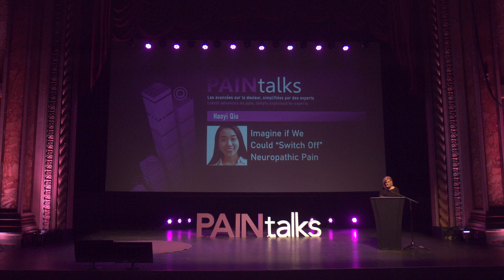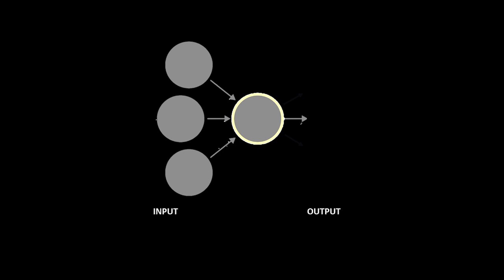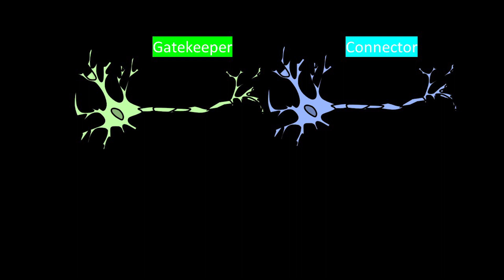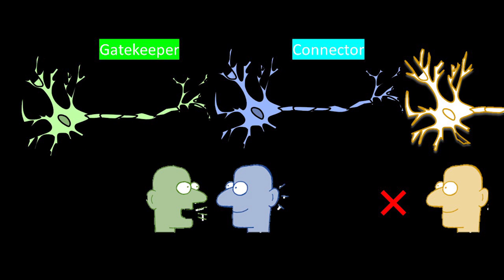Imaginez «éteindre» la douleur neuropathique / Imagine "switching off" neuropathic pain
Haoyi Qiu

Imaginez si nous pouvions « éteindre » la douleur neuropathique / Imagine if We Could “Switch Off” Neuropathic Pain

PAINtalks 2020
Organisé par le Réseau québécois des étudiants-chercheurs sur la douleur/Organized by the Quebec Network of Junior Pain Investigators
French and English subtitles and verbatims available.

Verbatim français:
English verbatim:

Résumé
Les récents progrès technologiques dans le domaine moléculaire, tels qu'un outil de modulation de l'activité des neurones, permettent aux scientifiques de découvrir le rôle spécifique de certains neurones associés à la douleur. Cet outil est utilisé comme interrupteur pour activer ou inhiber les neurones qui passent dans la moelle épinière de la colonne vertébrale afin de mieux comprendre la douleur.

Abstract
Recent technological advances in molecular tools, such as a modulator of neuronal activity, allow scientists to uncover the role of specific of pain neurons. This tool is used as a switch in the spinal cord to activate or inhibit neurons and understand the functioning of the sensation of pain.

Biographie : Originaire de Calgary, Haoyi Qiu poursuit un baccalauréat en physiologie et en mathématiques à l’Université McGill. Fervente de poursuivre son apprentissage en dehors des activités académiques de base, elle a décidé d’entreprendre un projet de recherche sur les mécanismes physiologiques responsables du traitement des douleurs neuropathiques provenant de la colonne vertébrale.

Biography: Originally from Calgary, Haoyi Qiu is pursuing a bachelor's degree in physiology and mathematics at McGill University. Eager to continue her learning outside of her classrooms, she decided to undertake a research project focusing on the physiological mechanisms responsible for treating neuropathic pain originating in the spine.

Un grand merci à/Many thanks to:
-Christophe Tanguay Sabourin ; McGill ; Carlos Pérez Sanches ; traducteur (Révison et corrections de la vidéo)
-Guylaine Tanguay (maître de cérémonie)
-Rémi Bergeron - Vimetri Productions (captation vidéo et montage/video recording and editing)

-Les Instituts de recherche en santé du Canada/ The Canadian Institutes of Health Research

-Les Fonds de recherche du Québec/The fonds de recherche du Québec